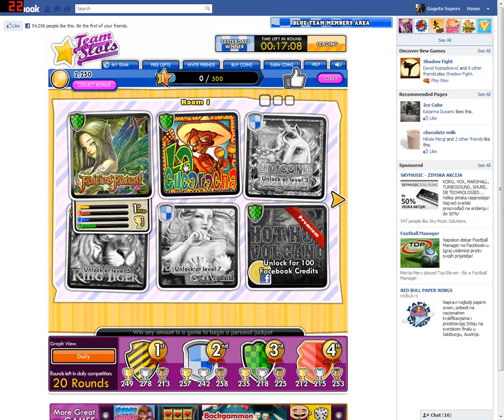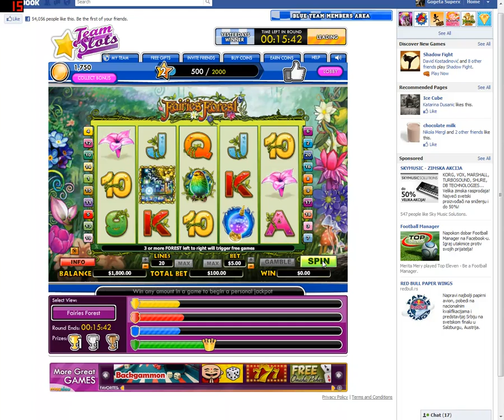Team slots gameplay - Facebook GogetaSuperx